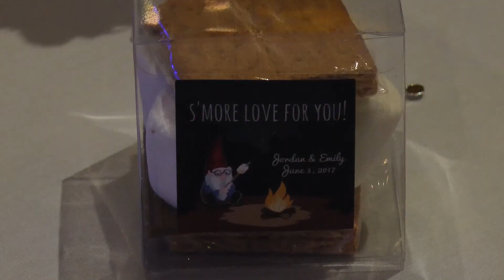Emily & Jordan Wedding Highlights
For information on Quad Cities wedding cinematography or other services that we offer, please visit our

This is the wedding trailer for Jordan & Emily Weber, married 06/03/2017. They were married at Quarters 1 on Arsenal Island in Rock Island, IL.